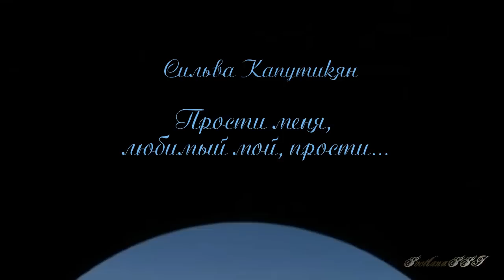Сильва Капутикян. Прости меня, любимый мой, прости...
"Yansımalar-Kayıkçı (Navavar)", Звукозапись правообладатель:
The Orchard Music
Стихи армянской поэтессы Сильвы Капутикян
В видео использованы фрагменты из документального фильма "Моя Армения"

Из последних песен.

Прости меня, любимый мой, прости.
Был прежде твоего рассвет мой ранний.
В моей душе — печать воспоминаний
И образы, забытые почти —
Мне их не потерять и не найти...

И если загляжусь я ненароком,
И если позову полунамёком,
И, с жаждой счастья в глубине глубин
К твоей груди прильну на миг один,
Чтобы в тебе опору обрести, —

В глазах моих сиянья не лови.
В них не горит счастливый свет любви,
В них — сумрак, Ванским озером хранимый.
Смятение грозы неукротимой
И верность долгу на крутом пути...

Должна другая стать твоей судьбою —
Смеющаяся, — та, что вся с тобою.
А я иным мечтаньям предана,
И знать и помнить многое должна,
Мне от моих раздумий не уйти.

Любимый мой, счастливого пути!..

/Перевела М. Петровых/